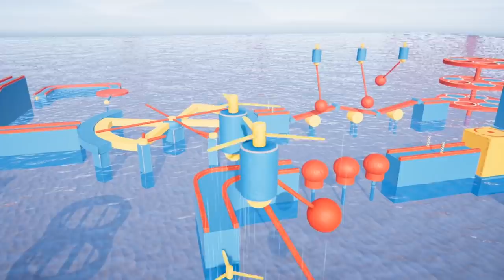Forcing the human body to experience 10,000,000 lbs. of pressure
ABOUT: DESCENDERS
Descenders is extreme downhill freeriding for the modern era, with procedurally generated worlds, and where mistakes have real consequences. Will you lead your team to glory and become the next legendary Descender?